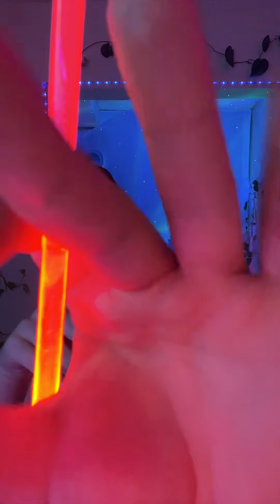ASMR Live - Cats, Facepainting, Thunder, Campfire, Rainy Car, Self Care, X Marks, Hairbrushing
Slight jump scare at 2:23:55 (!)

From TikTok Live 1/22/24: we begin by pampering you with some skincare, bring the cats in for some treats, paint a lovely picture on your face as the canvas, then we create a soothing thunderstorm with rain sounds, build you a campfire with shaving cream, take you on a rainy car ride guided meditation, do your nightly self care routine, do some X marks the spot, do some face and hair brushing, and say hi to the cats again. Join us live on tiktok!